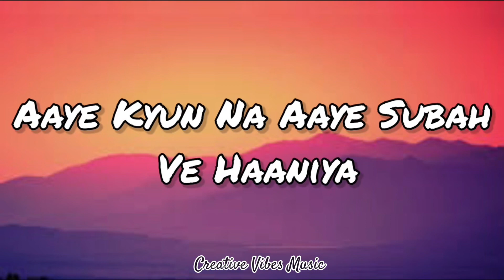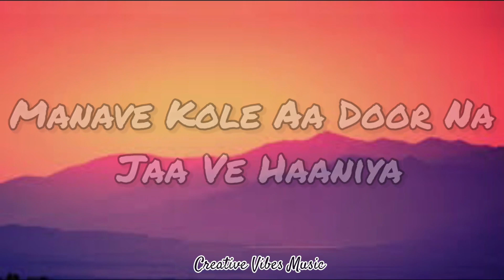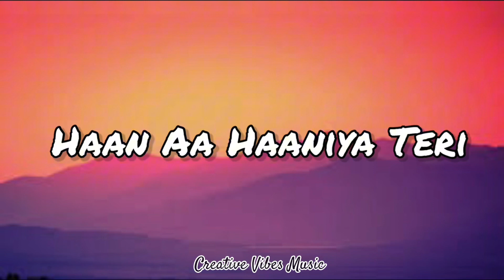Heeriye- |Lyrics| Arijit Singh Ft Jasleen Royal |Creative Vibes Music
Music Composer : Jasleen Royal
Lyricist : Aditya Sharma
Singers : Arijit Singh &amp; Jasleen Royal
Music Producer : Sourav Roy
Vocal Arrangment and Backing Vocals : Tushar Joshi and Siddharth Amit Bhavsar
Mixed and Mastered : Abhishek Ghatak